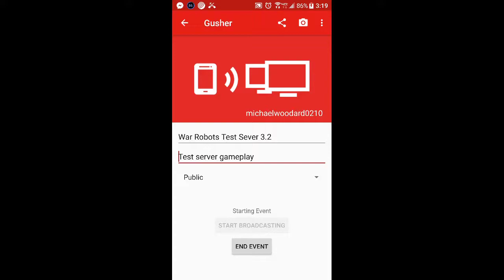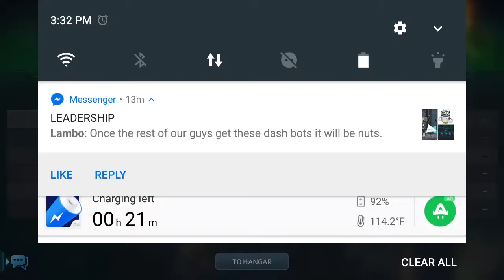War Robots Live Server Gameplay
Live Champion League play